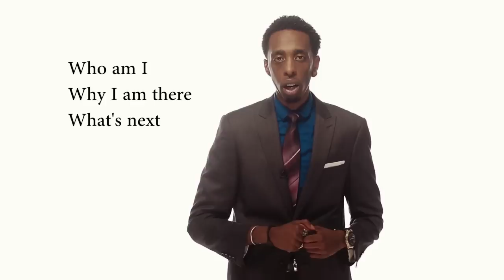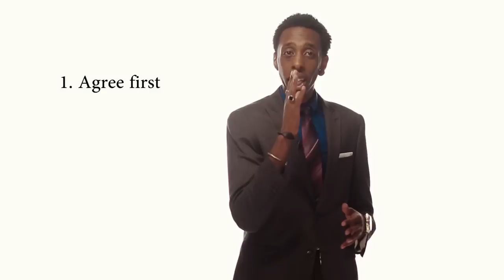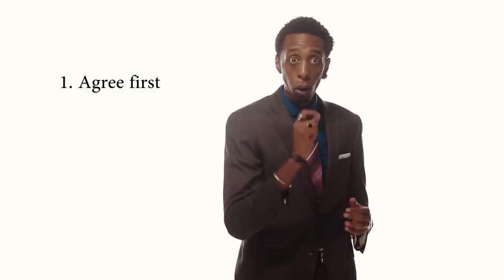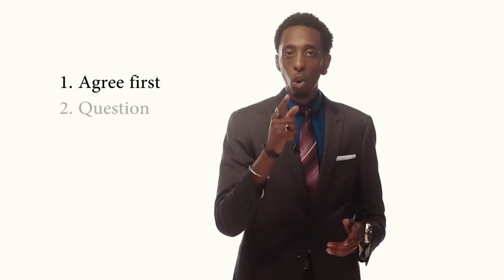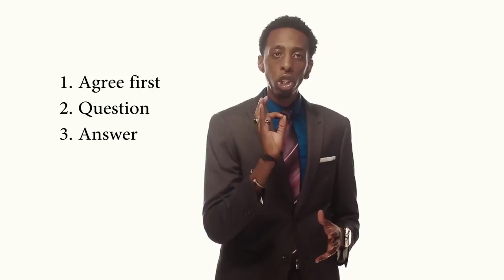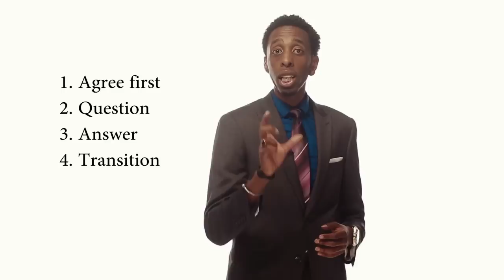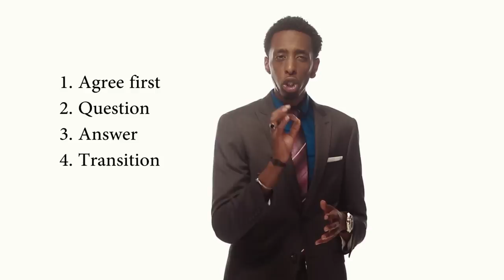BECOME A MASTER DOOR TO DOOR HVAC SALES REP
Robert Mudenge, corporate sales trainer for over 5 years with over 7 years of experience in the sales industry breaks down the fundamentals necessary to become a master sales person.